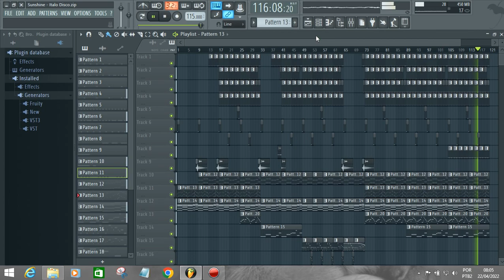Anailson Souza - Sunshine (FL Studio 12 Song) New Italo Disco 2022